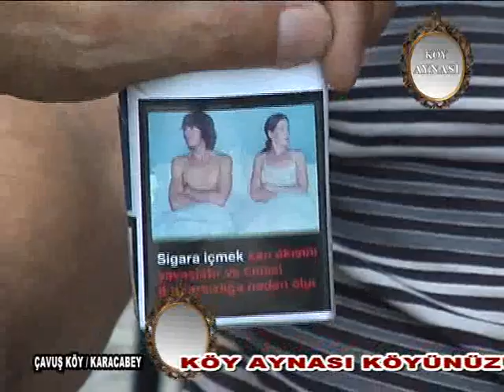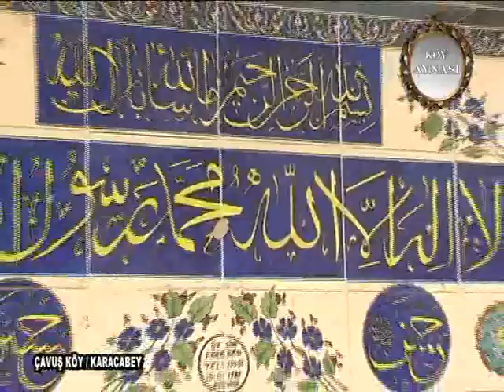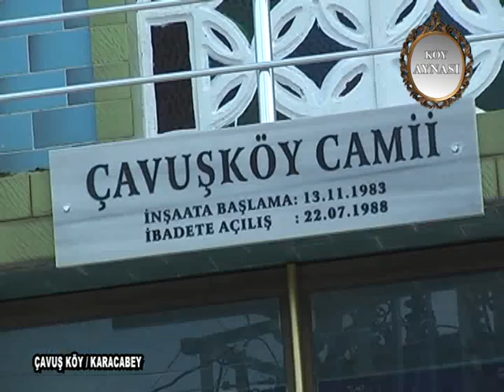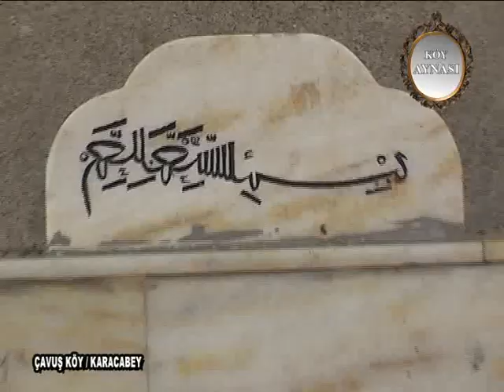KARACABEYÇAVUŞ KÖY TANITIM BÖLÜM BİR ARŞİV 2010 YILI